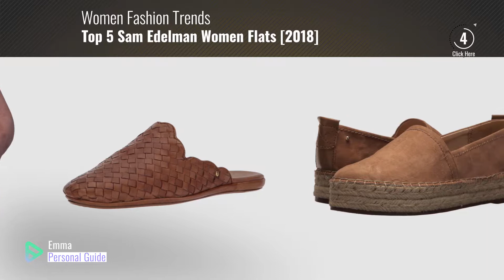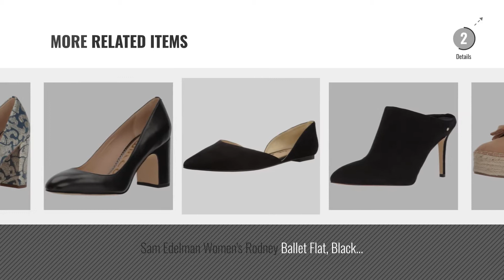Top 5 Sam Edelman Women Flats [2018]: Circus by Sam Edelman Women's Camdyn Platform, Golden Caramel,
- New! 2019 Black Friday / Cyber Monday Women Mules & Clogs Deals and Updates.

Black Friday / Cyber Monday Circus by Sam Edelman Women's Camdyn Platform, Golden Caramel, 8 Medium US by Circus by Sam Edelman

Black Friday / Cyber Monday Sam Edelman Women's Felicia Ballet Flat, Black Leather, 8 M US by Sam Edelman

Black Friday / Cyber Monday Sam Edelman Women's Telsa Pump, Black Leather, 7.5 M US by Sam Edelman

Black Friday / Cyber Monday Sam Edelman Women's Hazel Pump, Pink Lemonade, 6.5 M US by Sam Edelman

Black Friday / Cyber Monday Sam Edelman Women's Katy Mule, Luggage, 8 Medium US by Sam Edelman

Black Friday / Cyber Monday Circus by Sam Edelman Women's Cali Platform, Golden Caramel, 8 Medium US by Circus by Sam Edelman

Black Friday / Cyber Monday Sam Edelman Women's Oran Mule, Black Suede, 7 Medium US by Sam Edelman